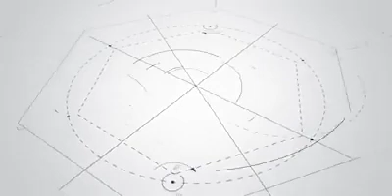海外华侨中国绿卡！